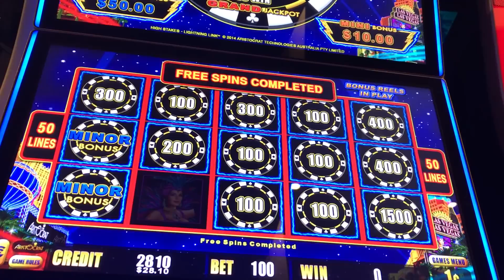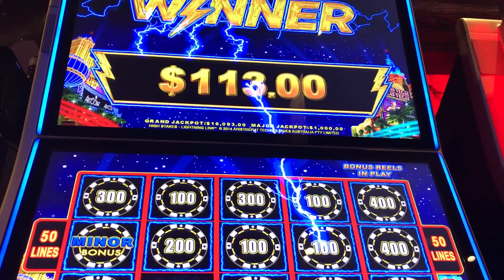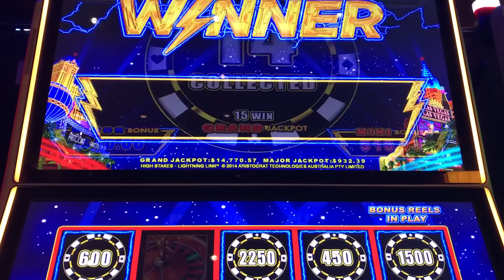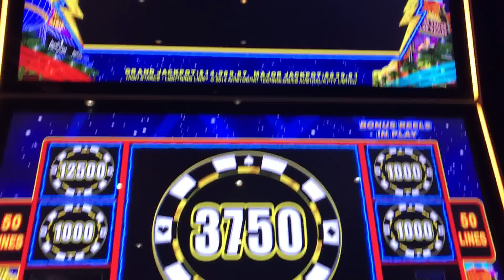**LIGHTNING LINK HIGH STAKES** HOLD & SPIN NICE WINS!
These games was played at Choctaw Casino & Resort
in Durant, Oklahoma

It all started with $100
changing my bet to $1.00/$1.50 and $2.50
on LIGHTNING LINK HIGH STAKES